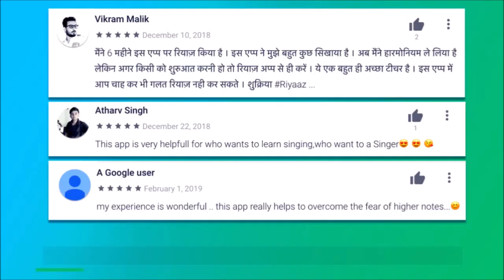Shiv Tandav - Ukulele Version with Written Tabs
My Paytm & Google Pay - 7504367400

Soprano Ukulele
* Kadence Soprano(Around Rs2200)

* Vault Soprano(Around Rs2400)

* Intern Soprano (Around Rs1600)

* Kala Sporano (Around Rs4400)

Concert Ukulele
* Vault UK-100 ( Around Rs3000)

* Vault UK-190 (Around Rs4000)

* Vault Uk-200 (Around Rs4400)

* Kadence Concert (Around Rs3000)

* Alvarez Concert ( Around Rs5500)

* Kala Concert (Around Rs5000)

Tenor Ukulele

* Kadence Tenor (Around Rs4000)

* Kala Tenor (Around Rs6000)